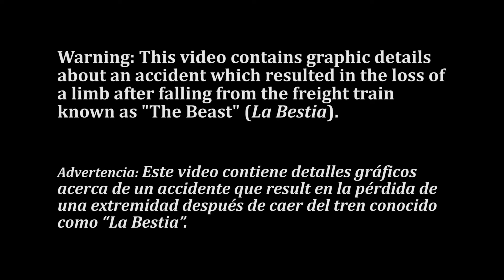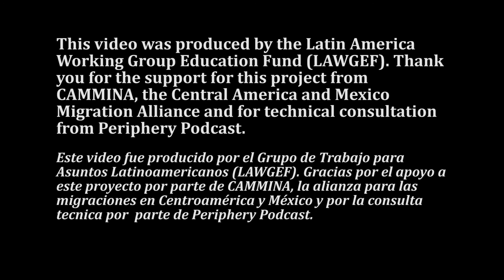José Ifrain Vasquez: Testimony of the Migrant Experience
Six courageous members of the Association for Returned Migrants with Disabilities (AMIREDIS) share their stories to bring attention to the horrors faced by Central American migrants every day.

for more background on this video project. to learn more and support AMIREDIS.

START A CONVERSATION ON FACEBOOK OR TWITTER! SHARE THESE VIDEOS ALONG WITH YOUR OWN THOUGHTS AND STORIES.

Seis miembros valientes de la Asociación de Migrantes Retornados con Discapacidad (AMIREDIS) comparten sus historias para llamar atención a los horrores que enfrentan los migrantes centroamericanos todos los días.

Visita para obtener más antecedentes de este proyecto de vídeos. Visita amiredis.org, y para aprender más y apoyar a AMIREDIS.

Iniciá una conversación en Facebook o Twitter! Compartá estos vídeos con sus propios pensamientos y historias.